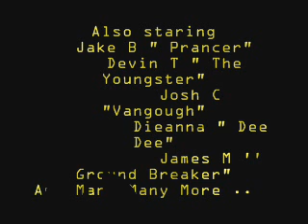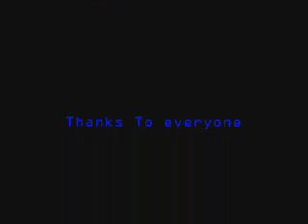Dan the Random man Season 4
Thats right Dan the randomman is returning and hes brought some new friends